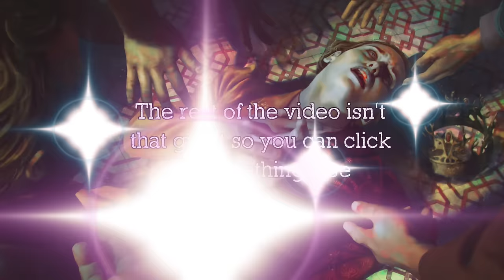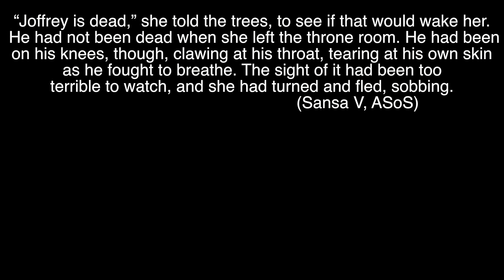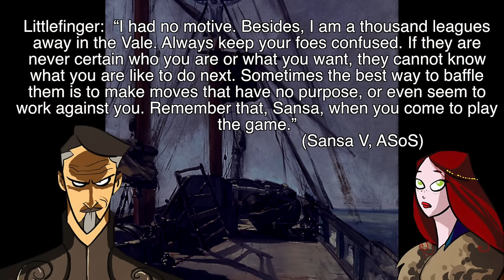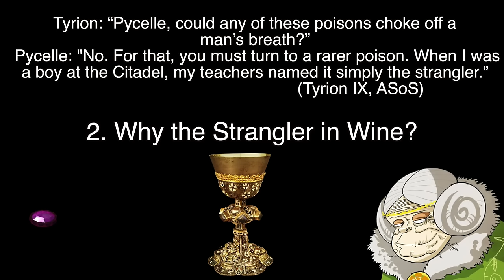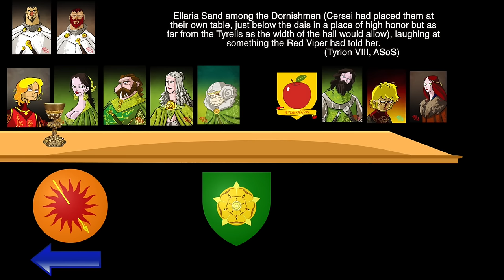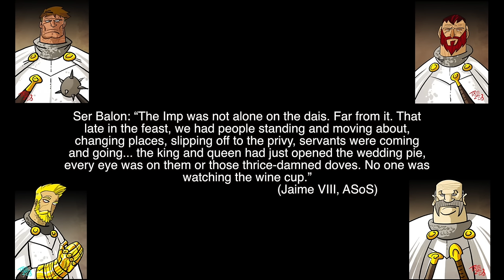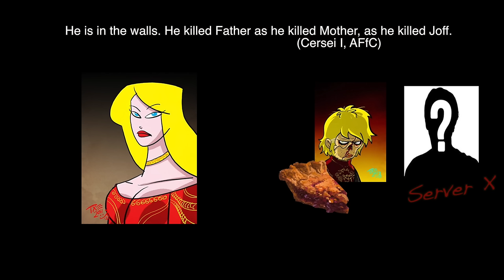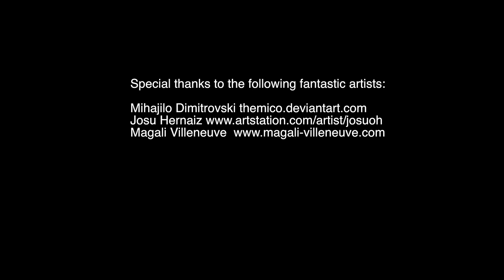A Song of Ice and Fire: The Purple Wedding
We go back a Storm of Swords and take a look at the Purple Wedding. Did the Queen of Thorns really kill Joffrey?